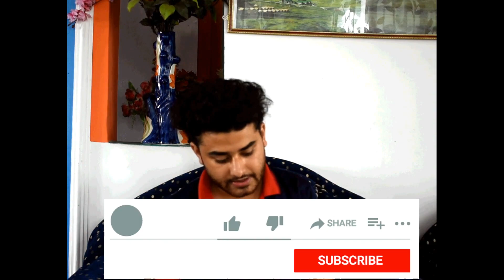Jkpsc KAS Prelims 2021 - CSAT Strategy